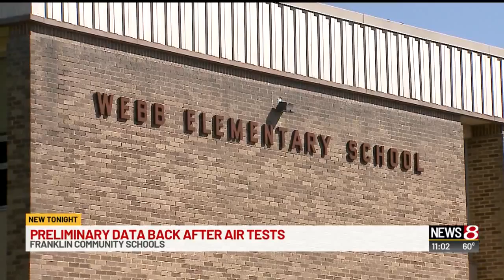Preliminary data back after air tests for Franklin Community Schools